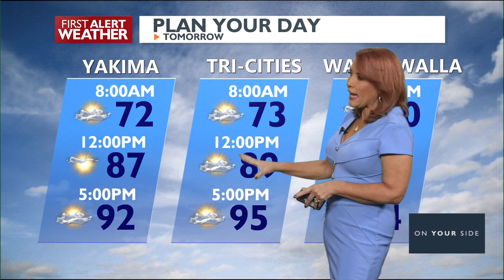First Alert Weather Thursday Evening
Quiet Evening Expected with Cloud Cover and Isolated Thunderstorm Chance in Oregon Mountains